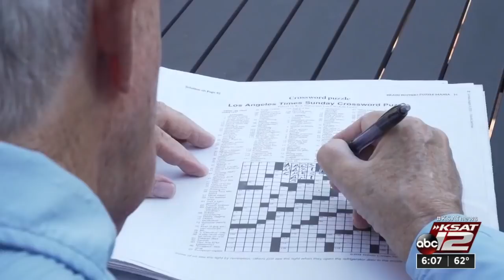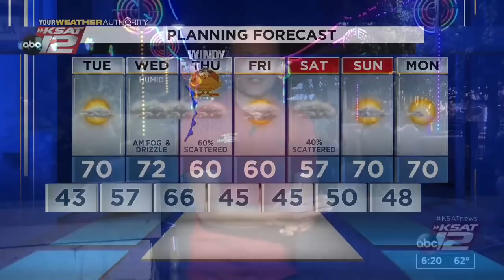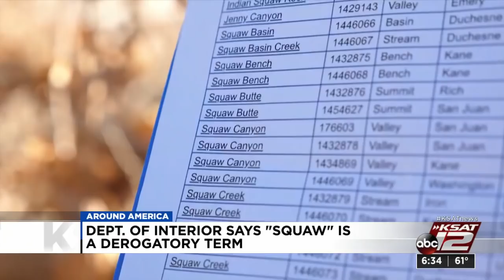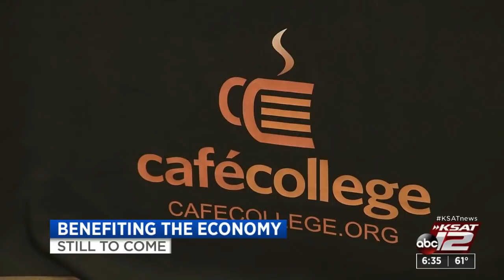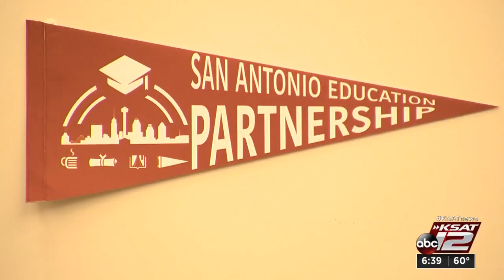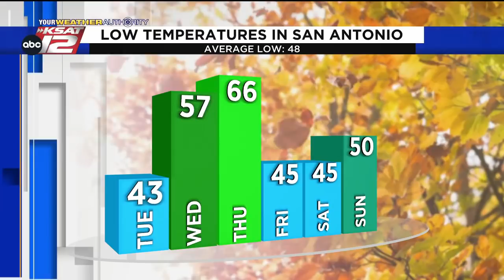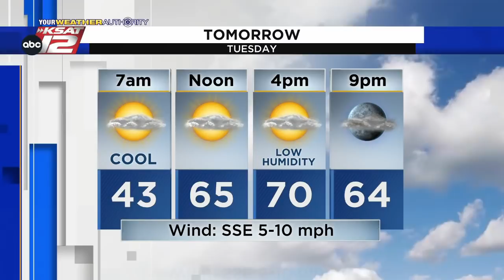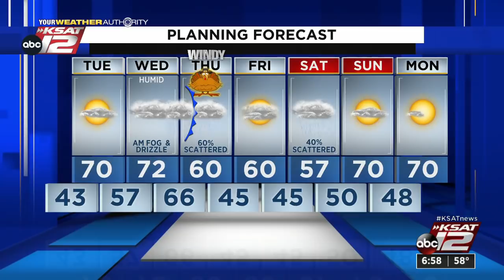KSAT 12 6 O'Clock News : Nov 22, 2021